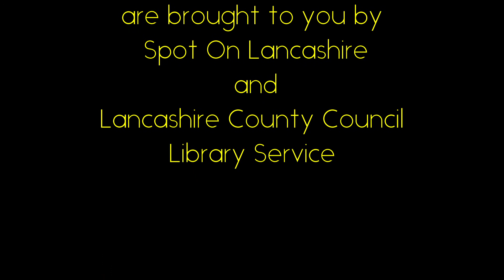Spot On Stories Guest Again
A spoilt boy called Julian is on holiday with his family in Blackpool. Little does he know that the Asphodel Meadows B&B is enchanted. The Landlady warns him to be careful but does he listen? Will it turn out to be the best family holiday ever? What does Blackpool have in store for him?

A cautionary tale as we head into the Summer holidays. Be careful what you wish for.

This show was commissioned by donations from Spot On Stories audiences.

This Spot On Story has English subtitles available. Just click on the subtitle button at the bottom to see them

About Spot On Stories

Spot On Stories are ten-minute micro shows filmed just for you by some of the fantastic artists that have toured with Spot On. They aren’t full-length recordings of shows you might have already seen, and they aren’t trying to compete with the likes of NT Live or Killing Eve. These are bite-sized video moments, made for the people of Lancashire, so that for 10 minutes, wherever you are, you can lose yourself in a really good story.

Some are for grown-ups, some are for children. Some will be spoken, some will be sung. But all of them are made with love and a passion for telling you a story! From the artists' home straight to yours!